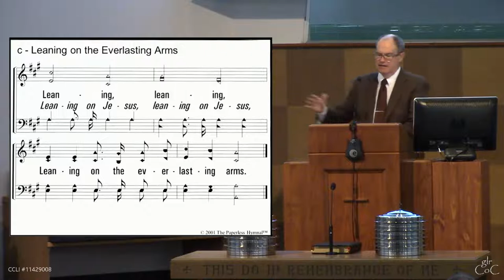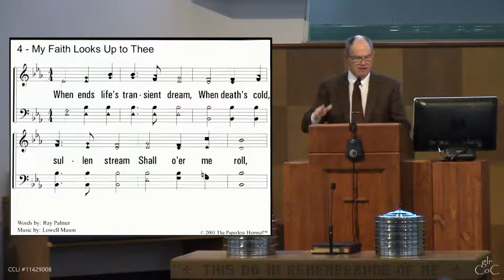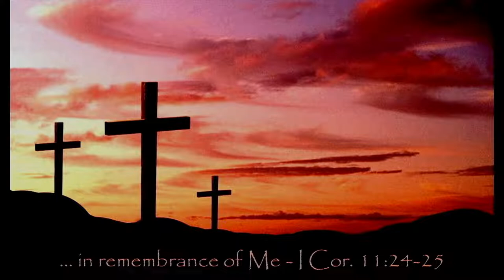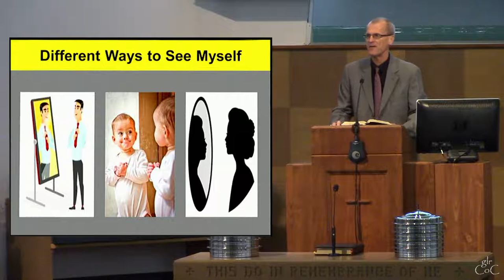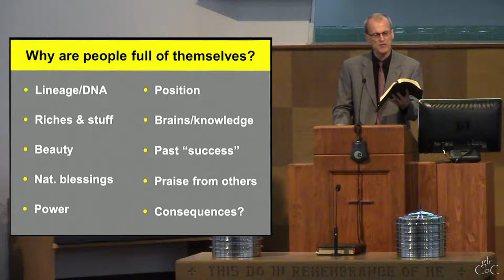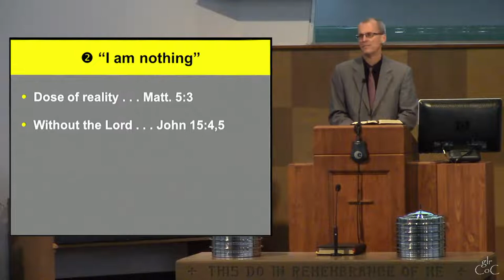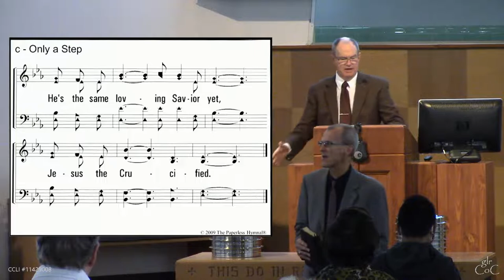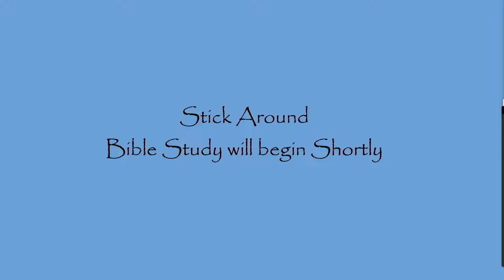Different Ways To See Myself - Roger Campbell